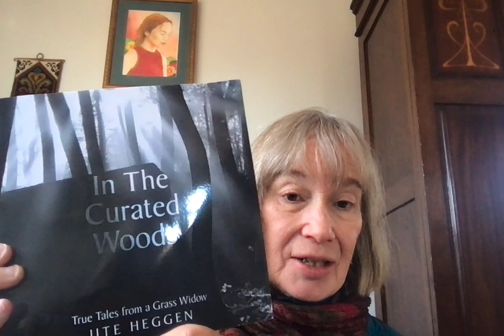Trans Widows' Testimonies Show High Rates, Physical Assaults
Of 57 trans widows I have data on, 23 were sexually assaulted by husband who suddenly expresses a "female persona." That's just over 1/3. Of the 57, 16 of us were physically assaulted, just over 1/4. I highlight 4 women profiled in previous videos to demonstrate the patterns of behavior to be gleaned from the ones who are violent narcissists. I also mention a troll comment which in this context, is ridiculous.
uteheggengrasswidow.wordpress.com, contact form, to have your story told in my voice.